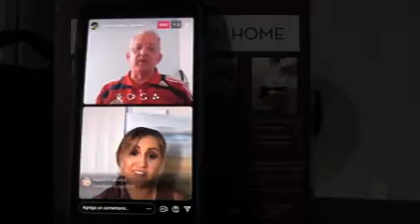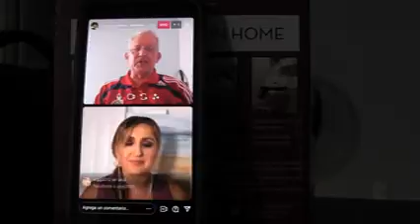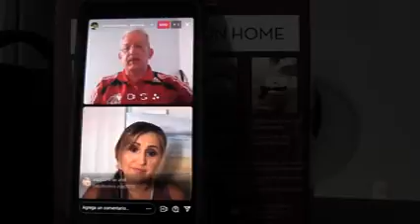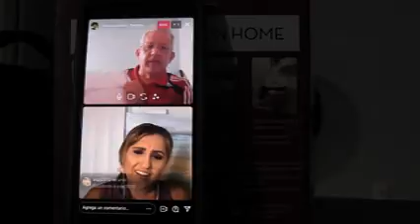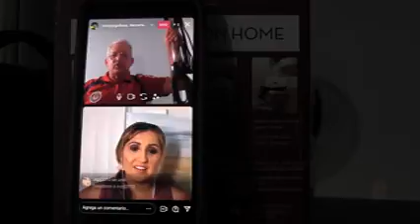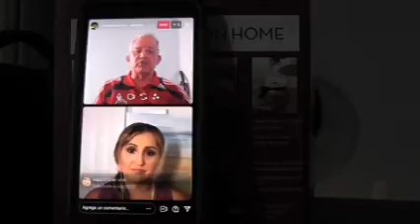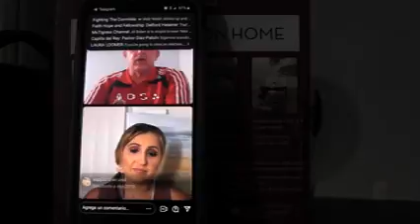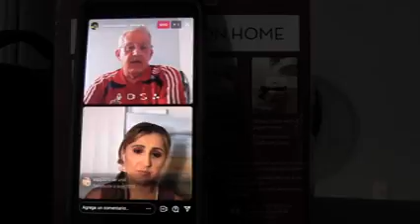Aniversario XV Noticiero RCAG : Damaris Elaine [II]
Damaris Elaine [Adoradora Cuba/El Salvador/California/ EEUU] habla con Roberto Alvarez-Galloso acerca de su nuevo tema "No Me Importa" durante la fiesta de los quinces del Noticiero RCAG